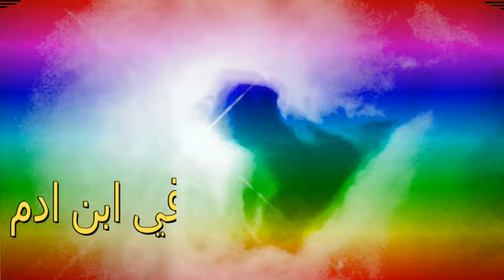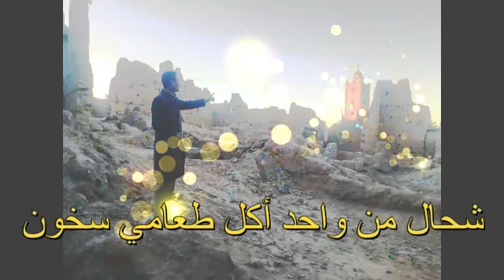3mri mandir ti9a boutnfiiiiiit جديد محمد بوتنفيت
عمري ماندير الثقة فبنادم اغنية رائعة جداااااا كلمات و الحان محمد بوتنفيت